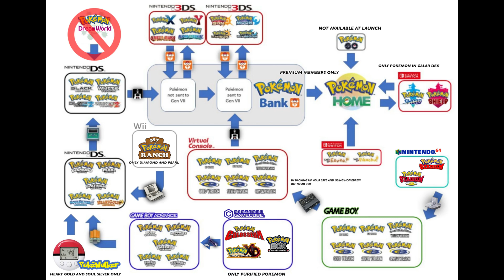Pokemon Spada e Scudo, ovvero Gamefreak e i limoni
Qualche considerazione su Pokemon Home, il servizio di Nintendo per Pokemon Spada e Scudo, che al modico prezzo di 16 euro l'anno ci dà accesso a un cloud storage di circa 2MB. Megabyte. Perché i server costano, e quelli dedicati a Pokémon sono server premium. Sono molto belli, e hanno delle lucine che si accendono. Tipo albero di Natale. Non siete contenti? Secondo me lo siete ma non lo volete dire.

Vi invito inoltre a lasciare un pollice in su se il video è stato di vostro gradimento, o un pollice in giù se non vi è piaciuto. In tutti i casi ogni commento, critica costruttiva o offesa totalmente gratuita sarà apprezzata e/o presa in considerazione!